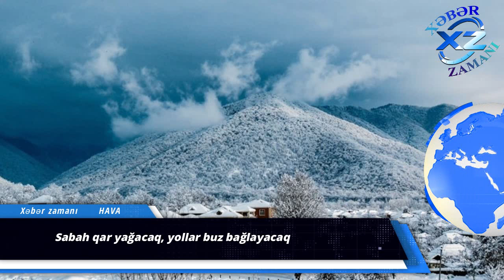Sabah qar yağacaq, yollar buz bağlayacaq